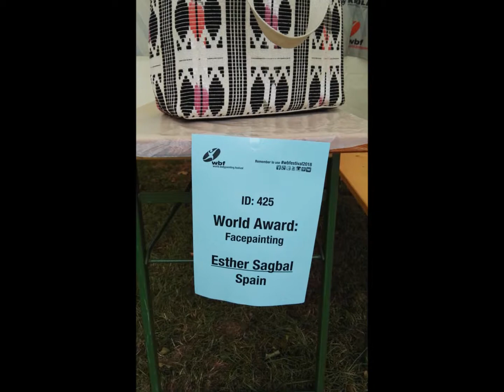Sherezade: Campeonato del Mundo de Bodypaint : facepaint awards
Esther Sagbal Faqce & Body Art
 Pintacaras Facepainting Madrid
***Video resumen de mi participación el pasado mes de julio en el WBF o Festival del Mundo de Bodypaint en Austria. Categoría profesional Facepaint con el tema "Glamour de pasado" , puesto 8 /40
Inspirado en los cuentos de las Mil y  Una Noches: Sherezade
. - Modelo : Maja Zrotz
• Música Hossan Ramzy . Inta Omri
***World Bodypaint Festival, Austria. This is a video-summary of my participation in the World Bodypainting Festiva. Facepaint award cathegory. Theme: "Glam  from the past", position 8/40
Inspired by the book “A thousand and one nights”: Sherezade
. - Model : Maja Zrotz :Suisse
• MusicHossan Ramzy . Inta Omri

Maquillaje - body Art, tatuajes temporales, bellypaint, facepaint, henna.. Trabajos de bodya Art realizados a esponja y pincel con aguacolores Superstar Watercolour makeup with brush and sponge.